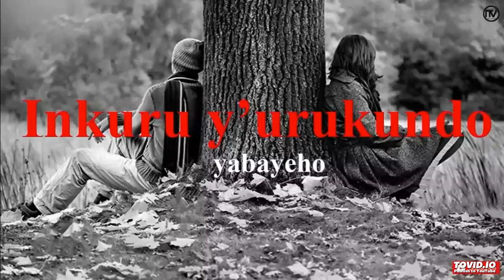'URUKUNDO NYARUKUNDO HAGATI Y'IKIBASUMBA KALIRA N'UMWANA W'UMWAMI RUJUGIRA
**NTA BYERA NDO DE!

**Menya impamvu Kalira yiswe RWABAMI!

IKAZE KURI MWESE